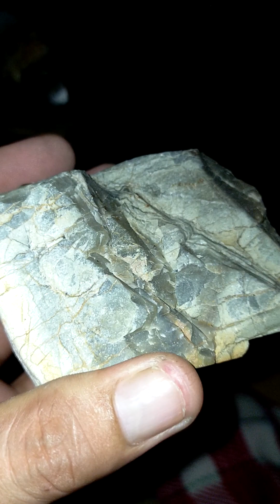How to Identify rocks.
hello mga ka gems anong tingin Niyu Dito sa rock nato?

sa mga Hindi pa naka subs. please subs napoh kayu para masubaybay Niyu mga rockhounding ko in the future.